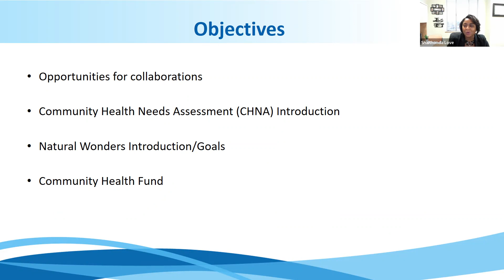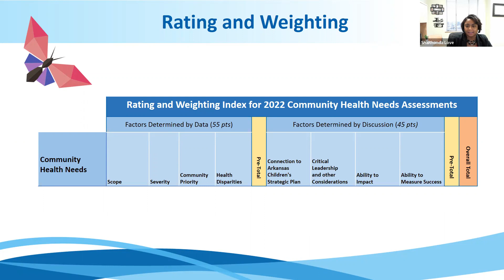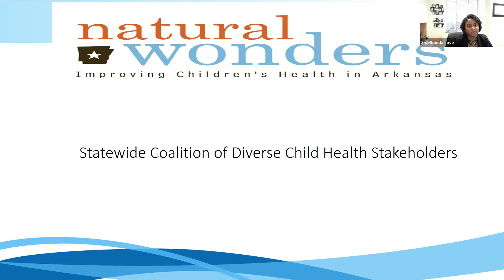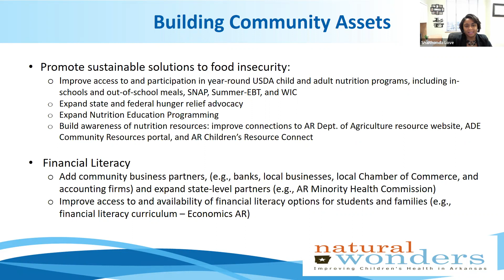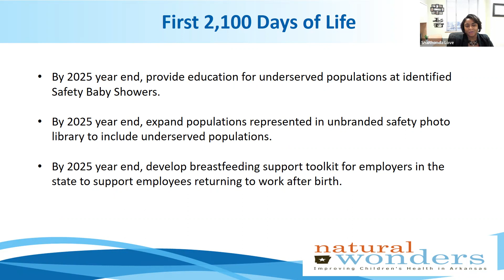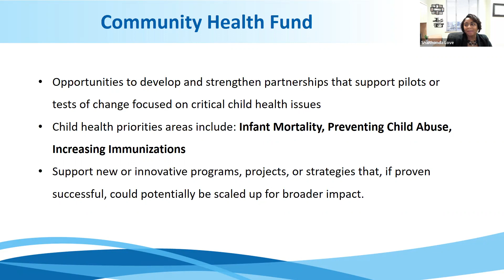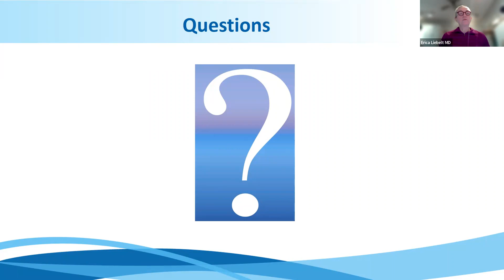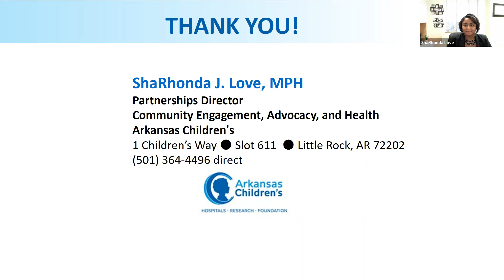February 2023 FAITH Network Lunch and LearnRecording 1920x1080